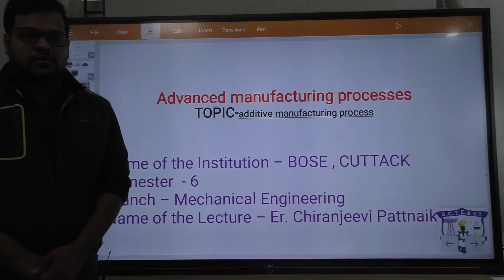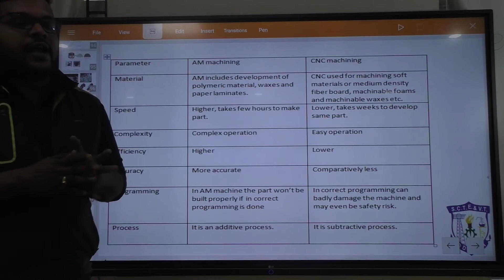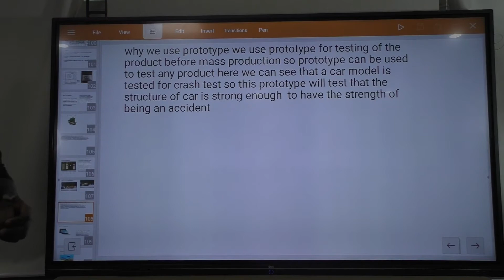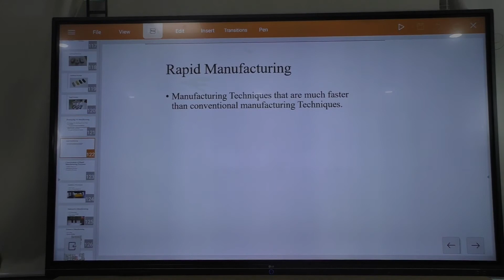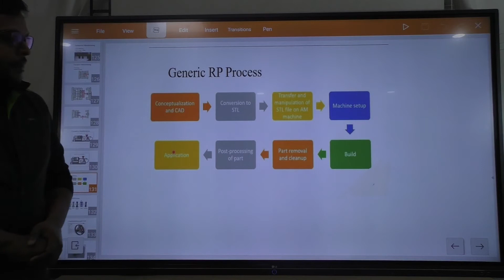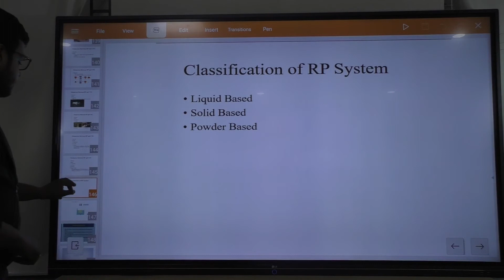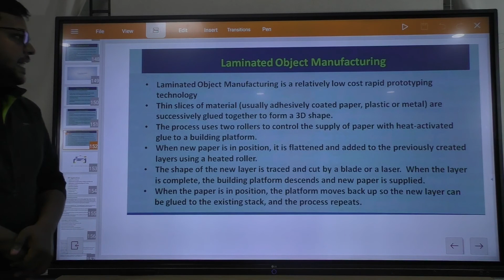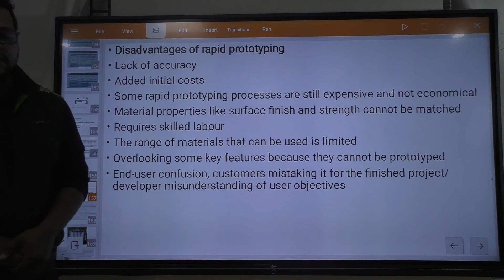Advance Manufacturing Processes, Mechanical 6th sem Lecturer 6